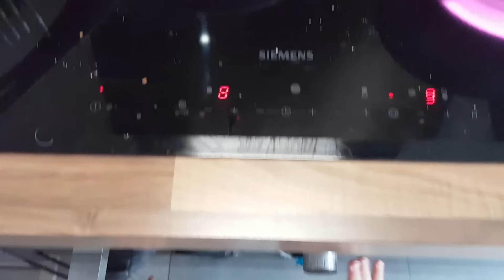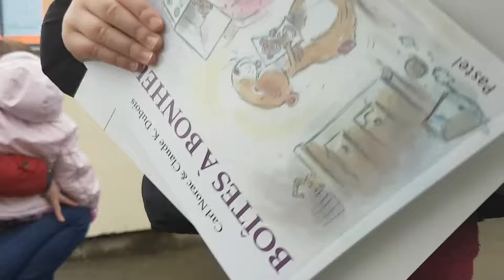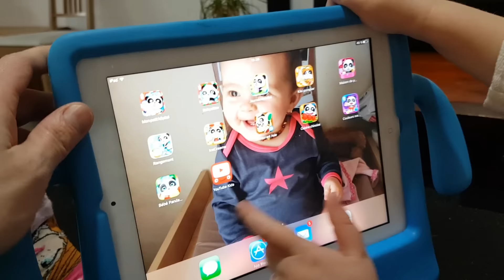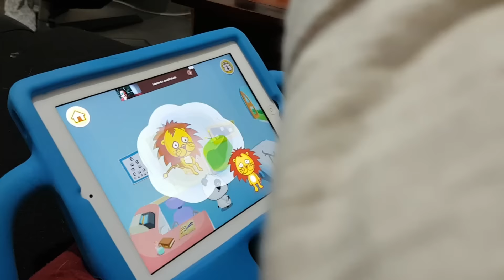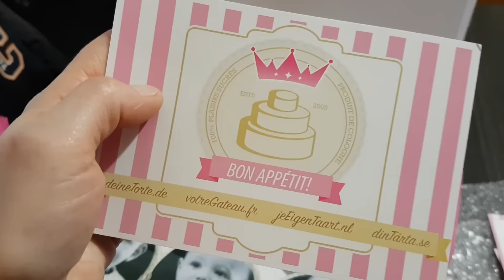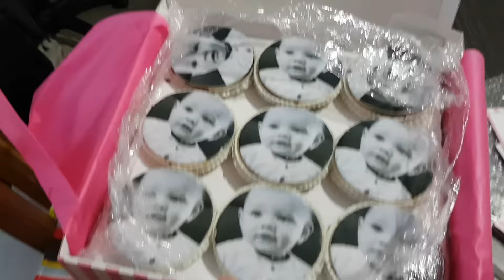{ Weekly Vlog #3 } Gâteaux, famille, jeux ipad ...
Bienvenue sur ma vidéo : { Weekly Vlog #3 } Gâteaux, famille, jeux ipad ...